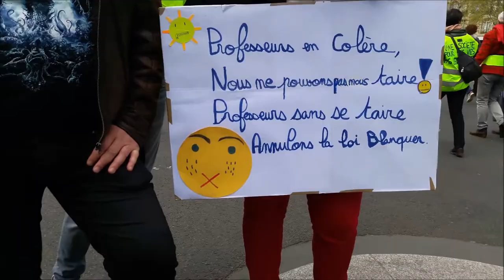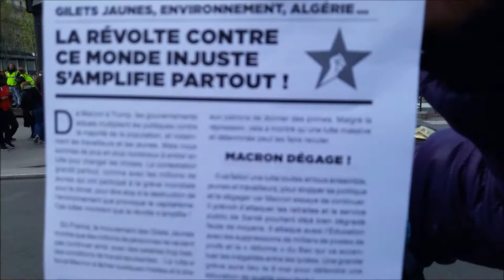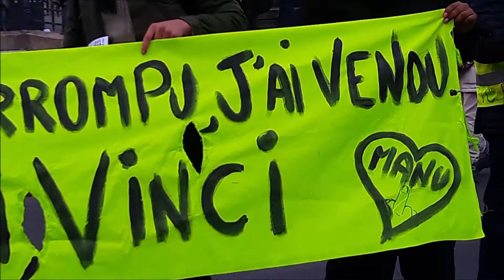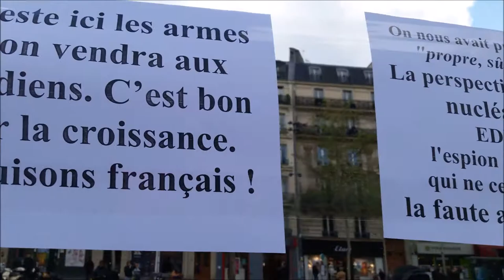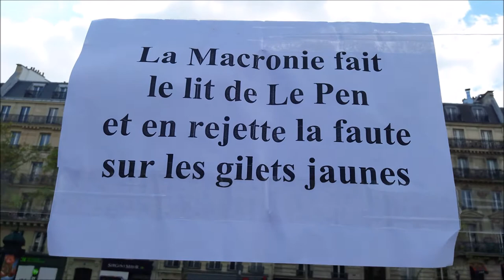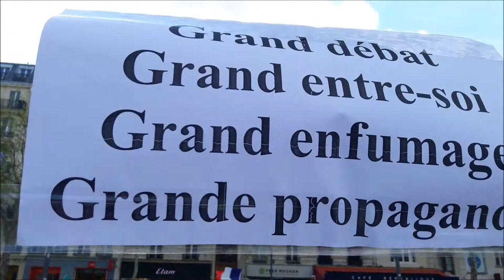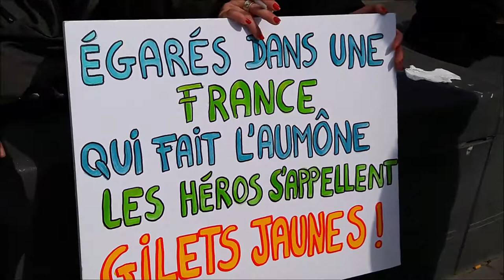Manifestation Gilets Jaunes Paris Nation 13 avril 2019 Acte22 #199 Place de la République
Place de la République - Manifestation Gilets Jaunes Paris Nation 13 avril 2019 Acte22 ActeXXII 13avril - video samedi 15h18 Paris Nation Republique Les Résistants avec GJ Kamal Amriou FB @kamal.amriou Rejoignez Le Conseil National de la Résistance FB @OfficielGiletsJaunes Place de la République Le collectif Les Sans Etiquette @GiletsJaunesGo GiletsJaunes Tous Gilets Jaunes @17Novembre2018 @GiletsJaunesFr_ 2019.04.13 Macron démission Les citoyens constituants RIC Référendum d'Initiative Citoyenne - video mariepanic mariepanic2 @mariegendron @anne_hoa